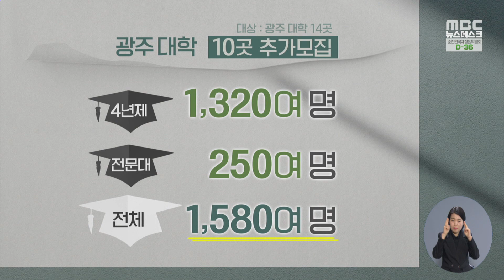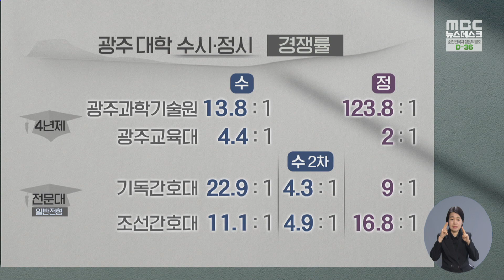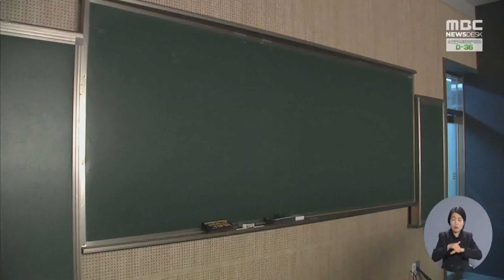광주 10개 대학 정원 1,500여 명 미달.. 추가 모집 계속 -R (230224금/뉴스데스크)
인구소멸의 현실은 신입생들을 모집한 지방대학의 성적표를 보면 바로 실감할 수 있습니다.
광주지역 대학 14곳의 신입생 충원 현황을 전수조사해봤는데 어떤 결과가 나왔을까요?
김초롱 기자가 취재했습니다.

(기자)

광주 지역 대부분의 대학이
수시와 정시 모집에서 입학 정원을 채우지 못했습니다.

광주 대학 14곳을 살펴봤습니다.

이 중 10곳에서 지원자 미달이 생겨
추가 모집을 진행했습니다.

모집 인원은
4년제 대학 1,320여 명, 전문대 250여 명으로,
모두 1,580여 명입니다.

아직 정원을 채우지 못 한 대학들은 걱정이 큽니다.

(전화녹음) A 대학 관계자
"학교라는 게 아무래도 학생들이 있어야 존재하는 거잖아요.
교수님들께서도 노력을 많이 하고 계시고."

일부 전문대학은 미달 인원을 밝히지 않을 정도로 민감한 분위기입니다.

(전화녹음) B 대학 관계자
"중간에 공개하는 게 입시에 영향을 미칠 수도 있으니까."

반면, 4년제의 경우
광주과학기술원과 광주교대에
모집 정원보다 많은 지원자가 몰렸습니다.

전문대의 경우에는 간호대학 두 곳에서
지원 경쟁이 일었습니다.

하지만 이것도 언제까지 유지될지는 미지수입니다.

수도권 대학 선호 현상이 계속되고,
지방 대학과 수도권 대학 간
학생 교육비와 연구비 등 투자 격차가 있기 때문입니다.

여기에 인구 감소도 문젭니다.

(스탠드업)
앞으로 10여 년 뒤에는
대입 대상인 고등학교 졸업생 수가
급감할 것으로 예상됩니다.

지역 대학이 사라지면
인적 자원이 없어 기업이 떠나고,
기업이 떠나 일자리가 줄면,
인구가 빠져나가는
'악순환'이 예견되는 상황.

지역 대학과 지자체는 상생할 수 있는 방안을 찾고 있습니다.

(인터뷰) 김순옥 / 광주시 여성가족교육국장
"AI 인공지능라든가 반도체 특화단지 조성 사업 등
신산업 발굴 육성을 통해 지역과 대학이 동반 성장할 수 있는."

이런 상황에서 정부가 지자체에 대학 지원 권한을 넘기는
이른바 '라이즈(RISE)' 체계가 2025년 전국으로 확대될 예정으로,
지자체 역량으로 대학 존립 위기를 극복할 수 있을지
걱정과 우려가 교차하고 있습니다.